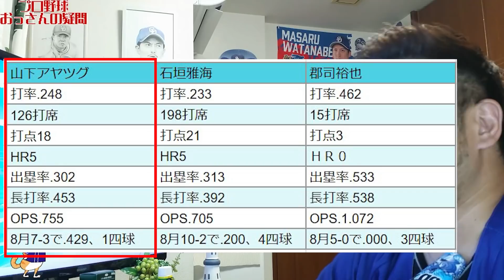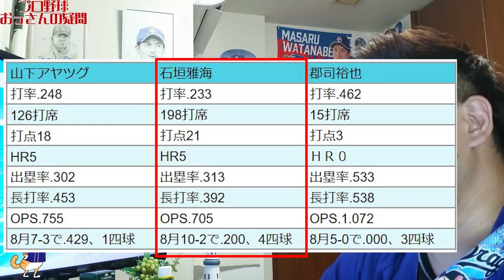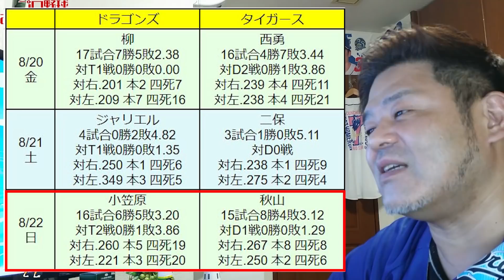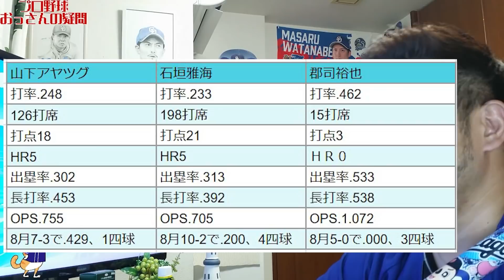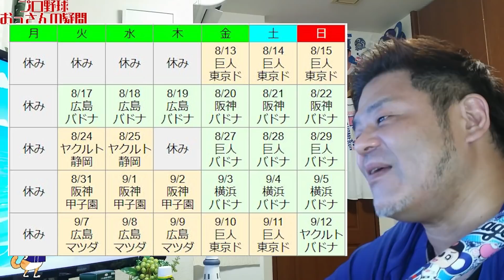【中日ドラゴンズ】サードを奪うおすすめ若手！8月20日～阪神タイガース3連戦【おっさんの検証】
だいぶ打線の役割が見えてきたような！？
フルモデルチェンジした京田陽太27才、
いよいよ外野に現れた成果主義の成功者である渡辺勝27才
この２人が機能することにより、大島、ビシエドへの流れが出来ているように感じます。そう感じるのは私だけ？

あと先日からスタートしてるゲーム実況企画
「異世界ドラゴンズ」

◆過去のアンケート結果はこちらです！

◆Twitterなどでのシェアも本人がとても喜びます！

◆TIKTOKもいい感じでバズりまくってます！

◆サブチャンネルスタート！「おっさんの野球ゲーム」

◆ドラゴンズ戦をスマホやPCで見る場合、どこがお得か比較

◆ドラゴンズファンの方ならネット視聴はDAZNがコスパ最高

２０２０年７月２２日からこのチャンネルはスタートしました。
ご声援いただけると、本当にうれしいです。励みになります！

取り上げて欲しい内容のリクエストなどありましたら、ビデオ判定しますのでコメントください。